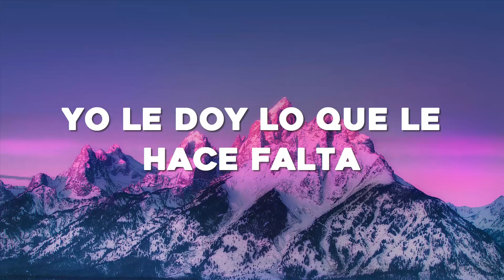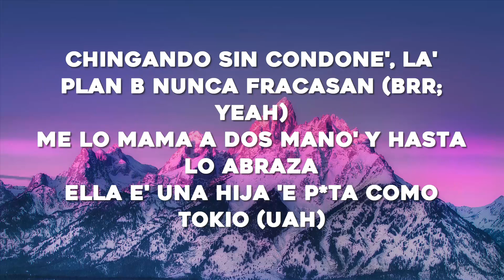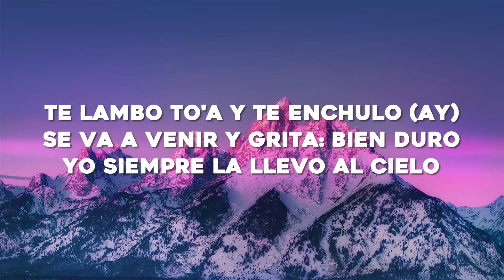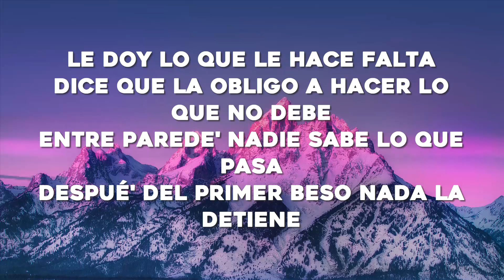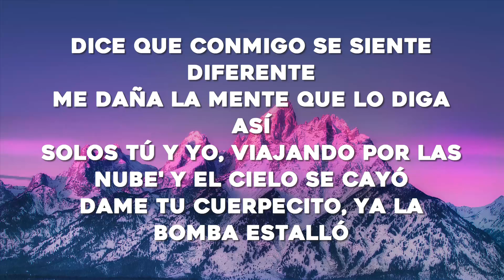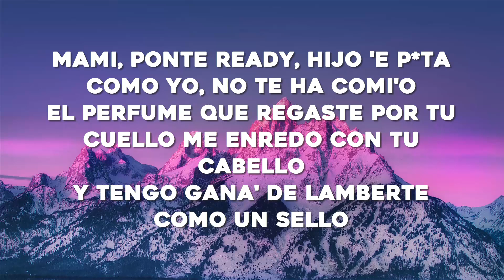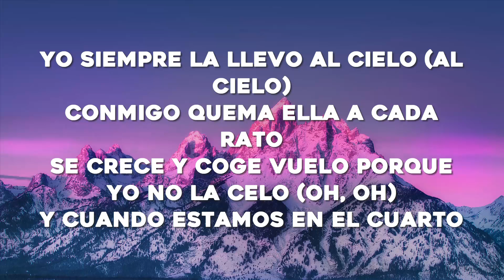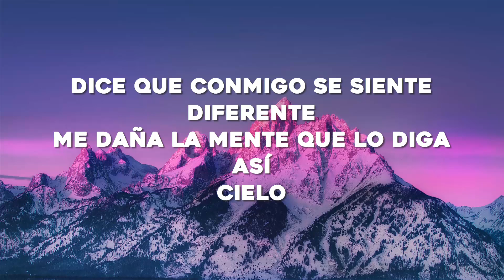Chencho Corleone, Chris Jedi, Anuel AA , Ñengo Flow - La Llevo Al Cielo (Letra/Lyrics)